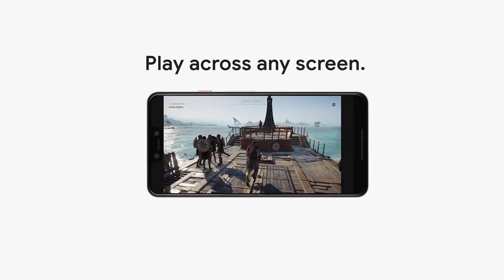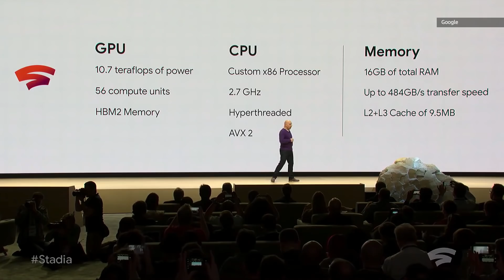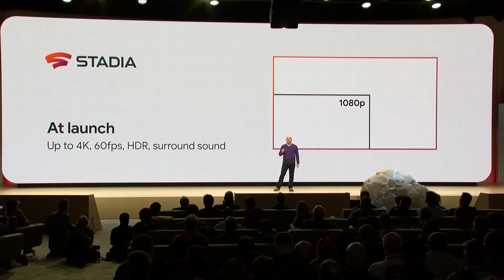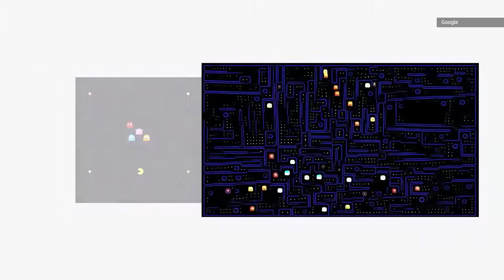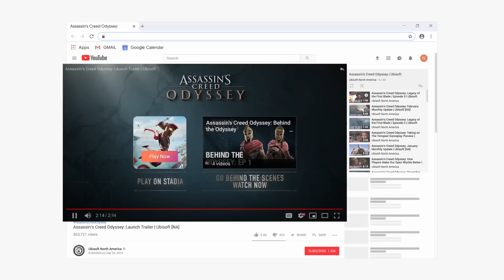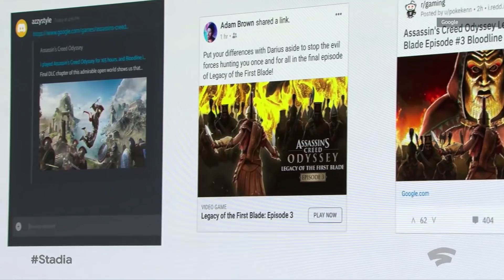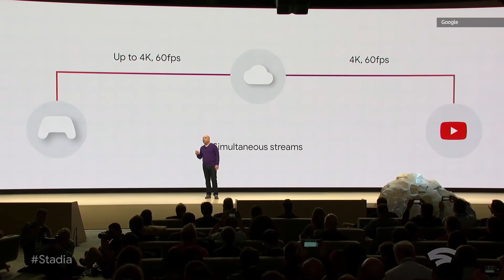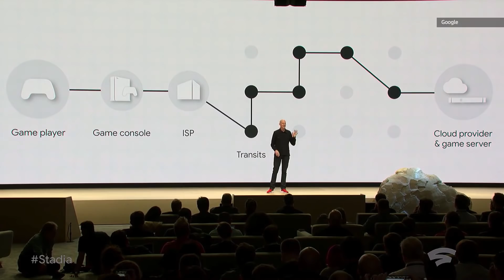المستقبل وصل يا جدعان .. أقوى ألعاب الكمبيوتر على أي موبايل !